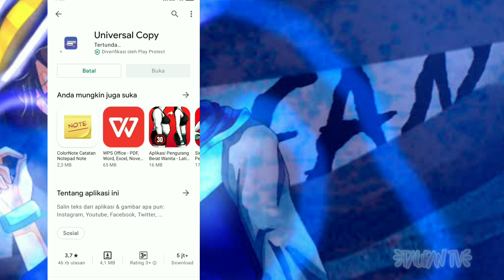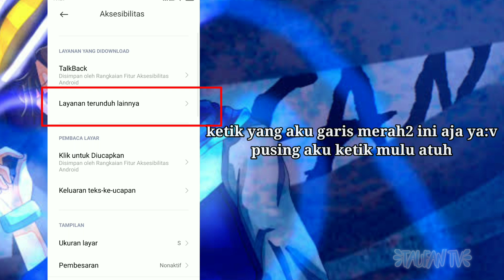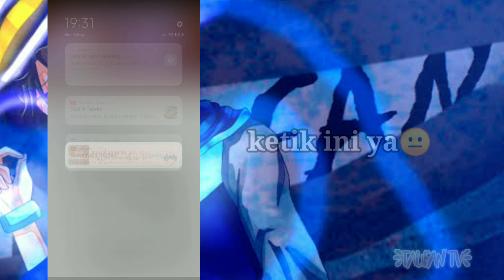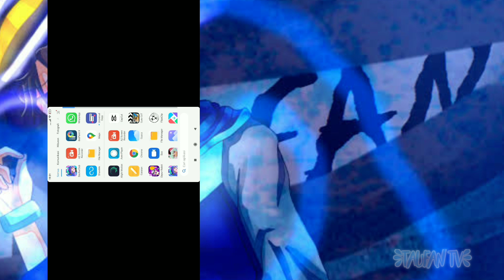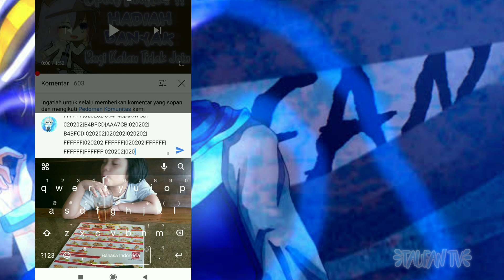| Tutorial menyalin kode offline di youtube | | by : Taufan TV | | Gacha club |